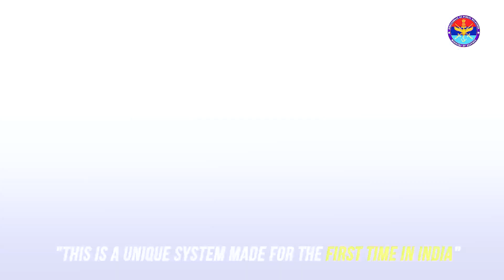iDEX Success Story | CIPHOR | World's first AI-enabled underwater vision system | 5 iDEX Contracts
Watch | iDEX Success Story

CIPHOR, TSC Technologies Private Limited has won five iDEX contracts and is building the world's first AI-enabled underwater vision system. Let’s hear what its Chief Technology Officer Shri Jegan Mani has to say!